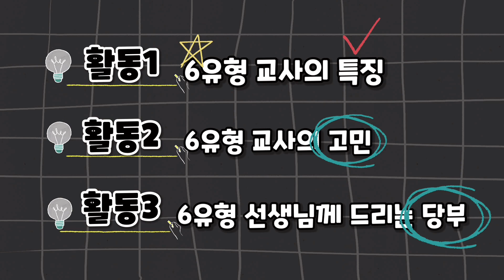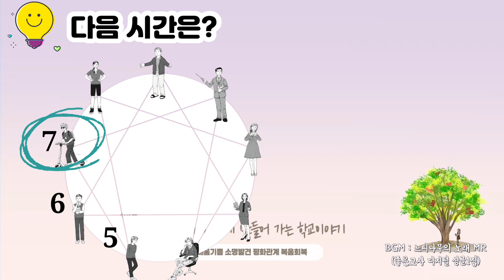6유형 충성하는 선생님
이 영상은 2021년 좋은교사운동에서 출판된 "에니어그램 으로 보는 교사 속 마음" 이라는 책에 근거하여 제작되었습니다.
 교재는  yes24, 알라딘 등을 통해서 구입이 가능합니다.

좋은교사TV는 수익창출을 하지 않습니다. 여러분의 작은 관심으로 만들어집니다.